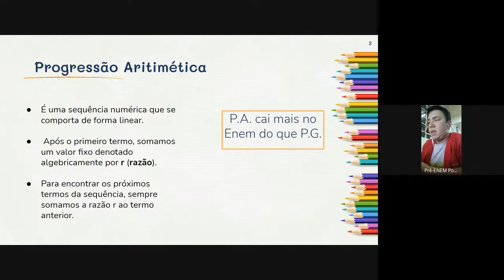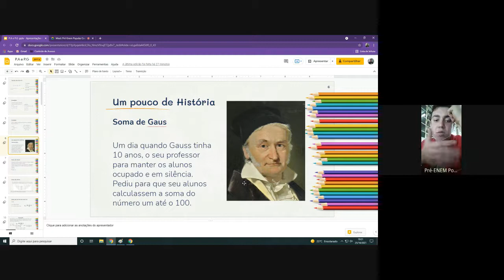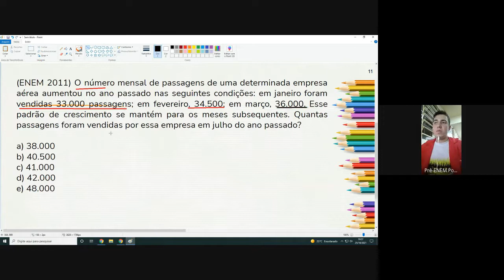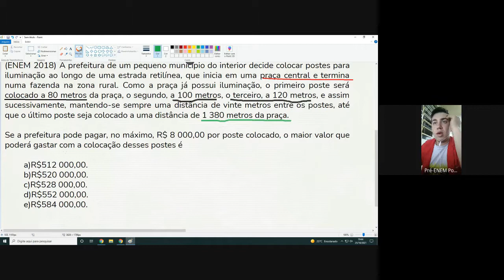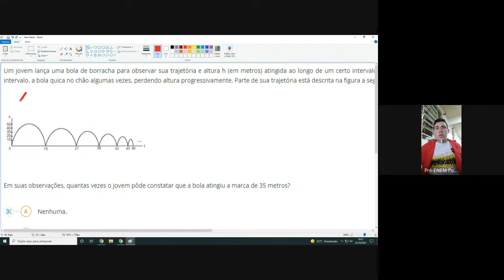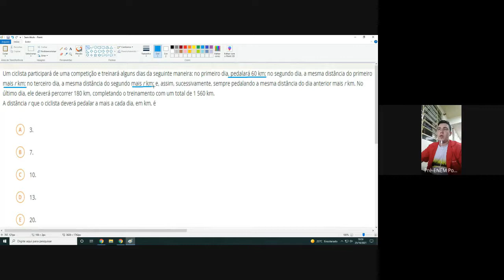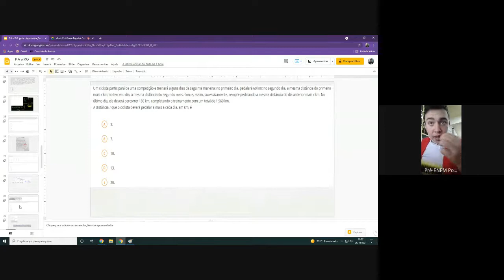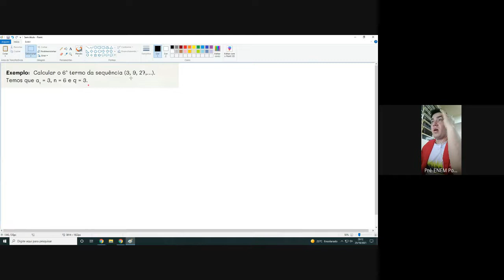Matemática (Aula do dia 25/10)